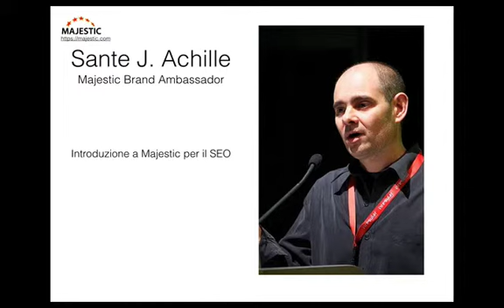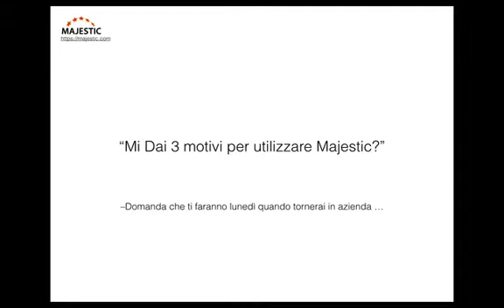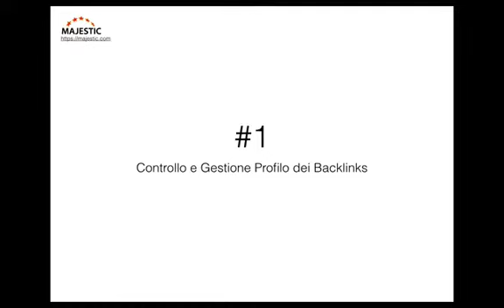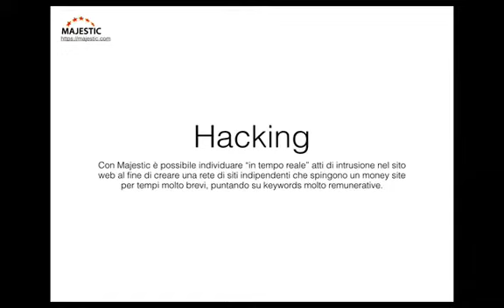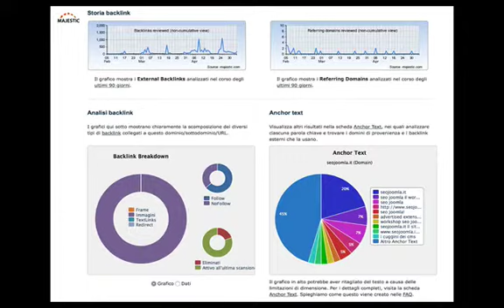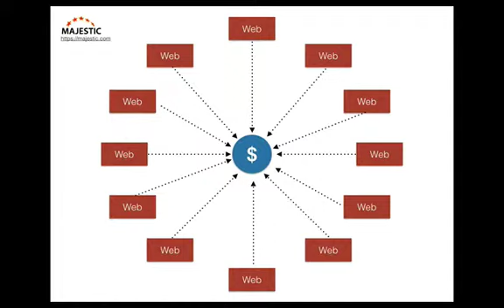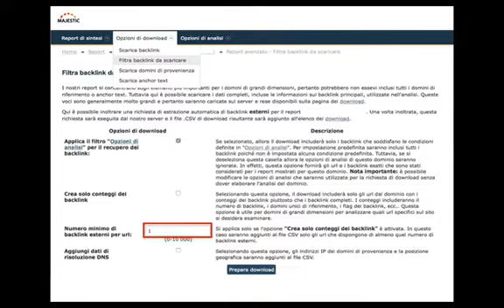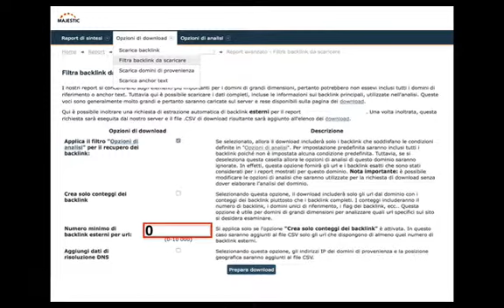Italian: Sante's Joomla presentation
Sante Achille, our Italian Ambassador, speaking in Italian about Link Analytics, at SEO Joomla which took place on Friday 8th May 2015.